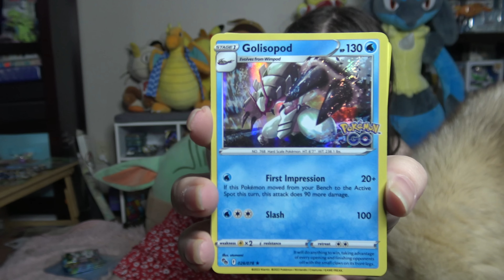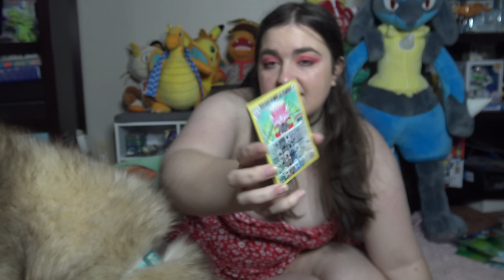Abby Opens Pokemon Alola Exeggutor Box P1